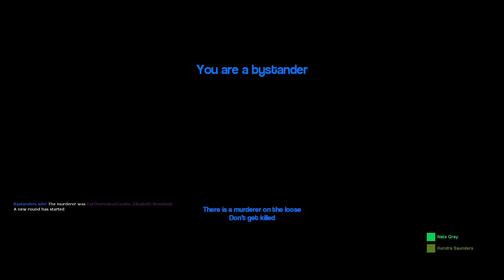GMod: Murder | 'Take The B*tch Out' | #13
Cold blooded murder inbound.

---SOCIAL LINKS---